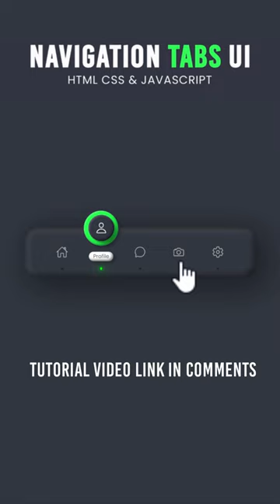Navigation Tabs Menu Design using Html CSS & Javascript